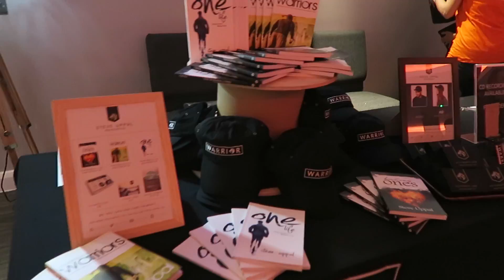157. A Conversation With Nathan Morris